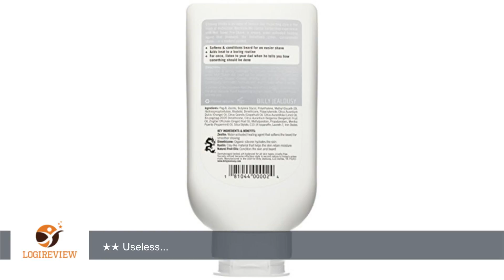Billy Jealousy Hot Towel Pre-Shave Treatment | Review/Test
Review about   Billy Jealousy Hot Towel Pre-Shave Treatment
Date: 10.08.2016